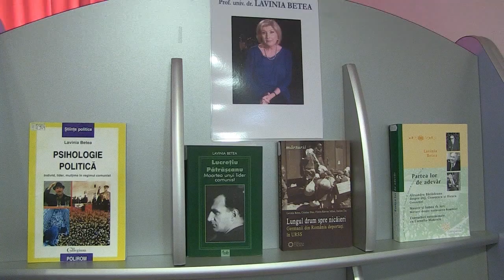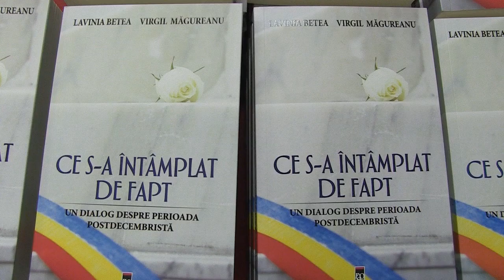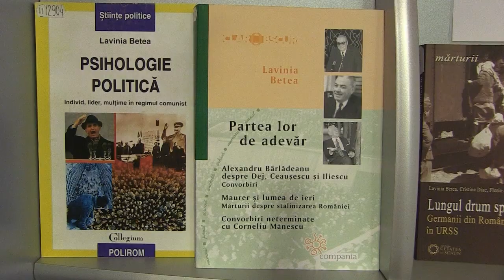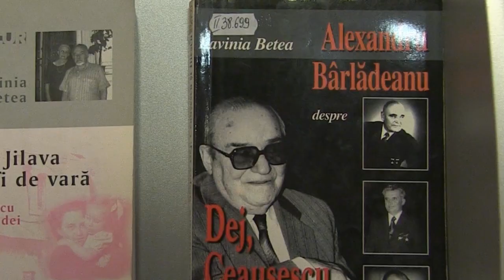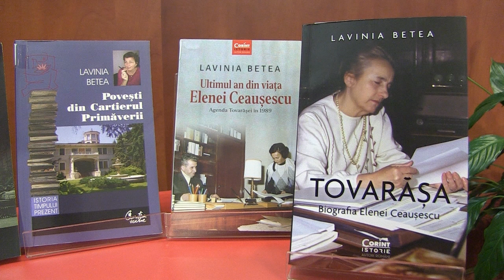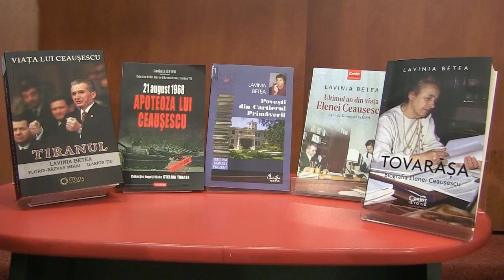Lavinia Betea - oaspetele bibliotecii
Doamna LAVINIA BETEA este prof. univ. dr. la Universitatea „Aurel Vlaicu” Arad, Facultatea de Ştiinţe ale Educaţiei, Psihologie şi Asistenţă Socială, autoare și coautoare a 22 de volume publicate până în prezent.  Pe 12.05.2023 a participat la lansarea cărții „Ce s-a întâmplat de fapt. Un dialog despre perioada post decembristă.” a d-lui Virgil Măgureanu, primul director SRI după căderea regimului Ceaușescu (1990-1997), la Biblioteca Județeană “Petre Dulfu” Baia Mare.
Cărțile scrise de domnia sa aduc în atenția opiniei publice o epocă de tristă amintire – comunismul în România, cu personajele ei aferente: familia Ceaușescu, Corneliu Mănescu, Lucrețiu Pătrășcanu, Gheorghe Maurer, Gheorghe Gheorghiu Dej și chiar Ion Iliescu, deoarece a vizat cu precădere biografiile liderilor comuniști.
Din ce trăiri personale s-au născut aceste cărți, care a fost prima carte scrisă, care au fost sursele de documentare pentru cele 22 de cărți publicate și ce ducem din acea epocă în anii de după 1990 aflați în acest interviu realizat la Biblioteca Județeană “Petre Dulfu” din Baia Mare.

Interviu realizat de Corina Șandor-Martin